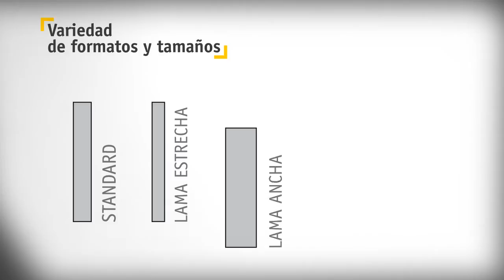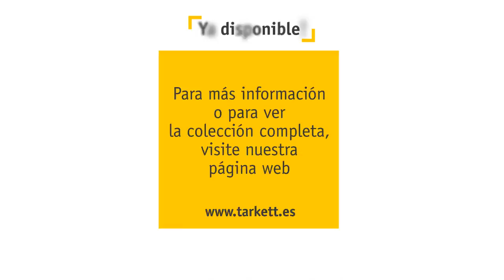Colección Laminado Tarkett 2014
Descubre las nuevas colecciones de suelos Laminados Tarkett 2014